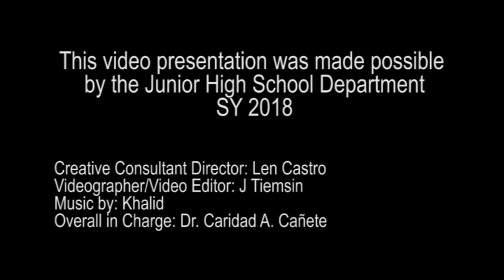Philippine School Doha High School Teachers (Young Dumb and Broke Music)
The PSD Junior High School teachers 2018